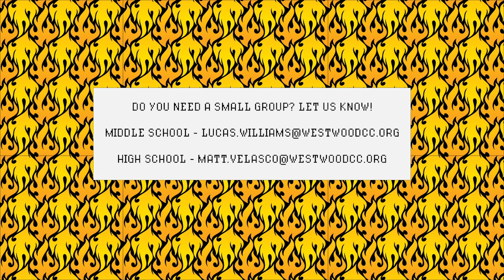HSM Westwood Students Online 0.07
Westwood Students is the community of Middle & High School Students of Westwood Community Church. Tune in every Wednesday at 6:30pm & 7:30pm until we meet together physically again!